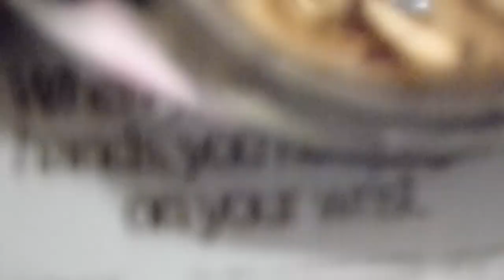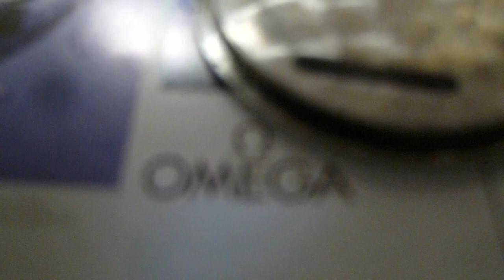OMEGA SEAMASTER 120 DATE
１９６０年代の製造　オメガシーマスター１２０デイトです

手巻きの機械が搭載されてます、CAL６１３
REF　１３６－００２７